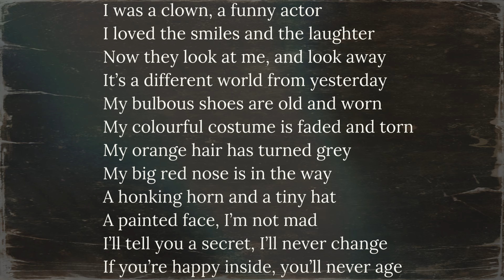I WAS A CLOWN - Circus circus / Creative Poetry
I WAS A CLOWN,
I always wanted to be a clown, so I quit my job
and joined the circus.